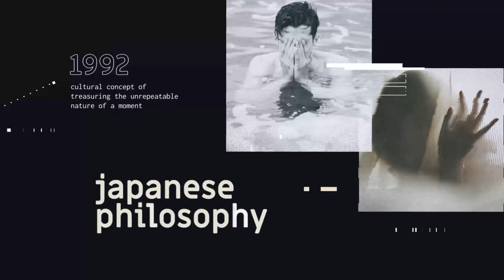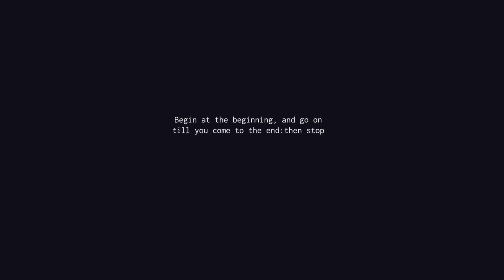Ichigo Ichie // Aesthetic Timeline | After Effects Project - Envato elements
3dtags,blacktags,business presentationtags,companytags,darktags,glitchtags,minimaltags,minimalisttags,openertags,portfoliotags,promotags,quicktags,showcasetags,simple timelinetags,slideshow